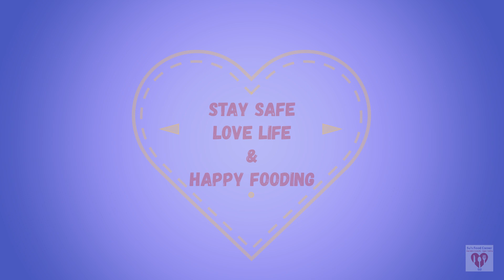सूजी का इतना आसान और टेस्टी नाश्ता की सब पूछेंगे कैसे बना | Suji Breakfast | Su's Food Corner Hindi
Ingredients:
   - Water - 2 cup
   - Black Pepper Freshly Grinded - 1/2 tsp
   - Salt - 1 tsp
   - Freshly Grated Ginger - 1/2 tsp
  For Tempering
   - Red Chillies Whole - 2
   - Sambhar Powder - 1 tbsp
   - Adjust salt (if required)